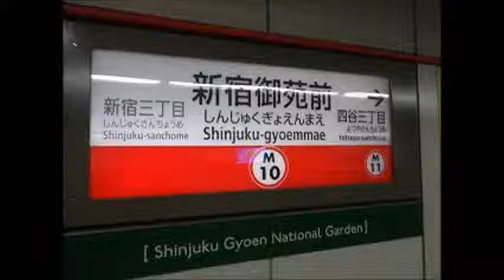新宿御苑前駅２番線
鉄道研究室ネット　新宿御苑前駅２番線